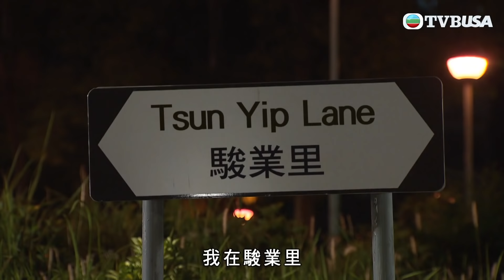愛．回家之開心速遞 | 第1454集精華 | 老貓一樣會燒鬚！！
愛．回家之開心速遞 | 第1454集精華 | 尚善取得某馳名酒家的優惠券，樹根本想約家人一起到酒家做冬，可惜訂不到位，遂轉訂盆菜。領取盆菜的地點都較偏遠，樹根只好選擇離家最近的觀塘地點。冬至當天，樹根打算避開下班的繁忙時段，提早前往領取盆菜回家，怎料卻因錯下決定，後悔莫及。另一邊廂，若水本可提前下班，卻臨時收到力蓮的通知要呈交一份計劃書給她，唯有獨自留下工作。當若水趕返家中，始知樹根竟還沒回來……